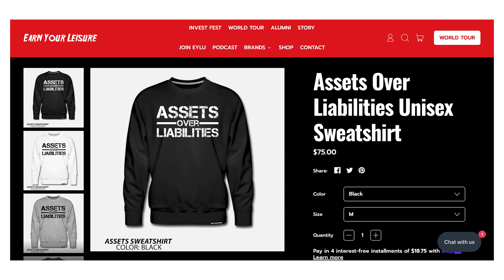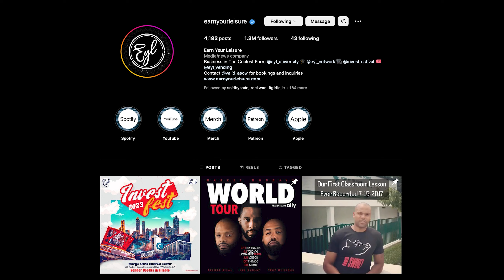Building a BILLION Dollar Empire! - @EarnYourLeisure | M2M #38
In this episode of M2M we spoke to Troy Millings and Rashad Bilal of Earn Your Leisure. Earn Your Leisure is a revolutionary media platform which gives rise to emerging and established content creators from the world of business, finance, and entrepreneurship whose perspective, expertise and in-depth insight has been undervalued and overlooked. At its core, Earn Your Leisure’s ultimate purpose is to build, as they climb as a community highlighting collaboration over competition.

Both Troy and Rashad spoke about growing a business and a brand, collaboration, finances, personal development and more. Hope you enjoy the episode and let us know your thoughts and questions in the comments.

TIMESTAMPS:
0:00 - Intro
3:13 - Drip an Asset or a liability?
6:11 - Millennials 90s Baby
12:16 - From 1200 to 4,000,000!
18:13 - Level of Sacrifice
24:24 - Imperfect Action
32:19  -  Billion Dollar Valuation
36:07 - Earning Your Leisure
43:29 - Never Put A Price on a Relationship
47:40 - Find Ways To Add Value

Turn on your notifications so you can be alerted every time we drop a new episode of the Millennials 2 Millionaires.